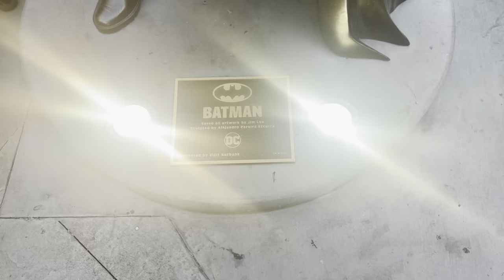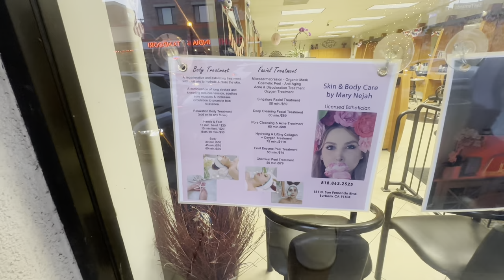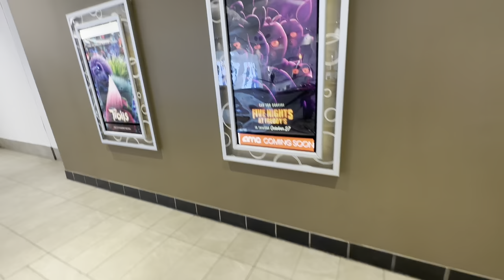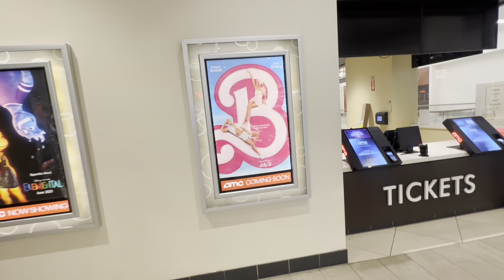Burbank California is a mess downtown tour summer 2023